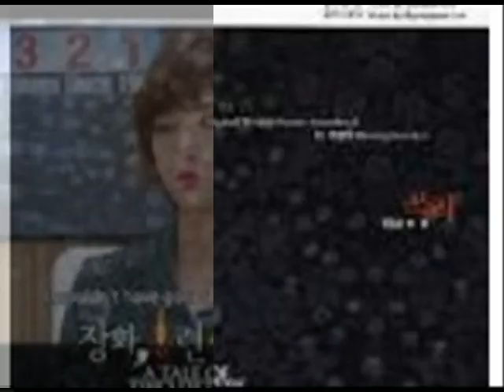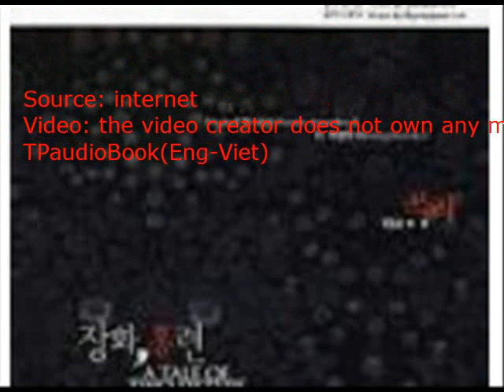A Tale of Two Sisters Not long before you get on that train and I wave you off now Christa Off on